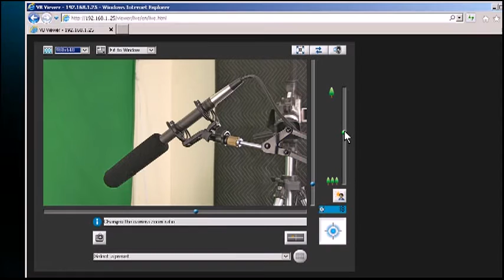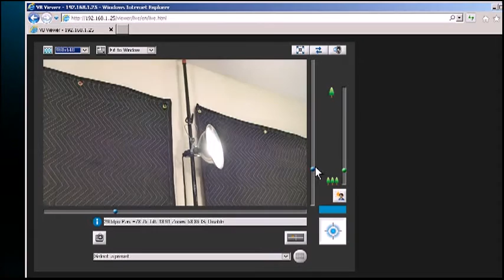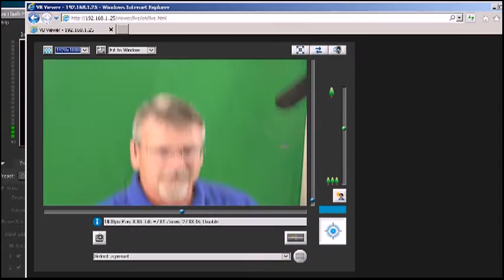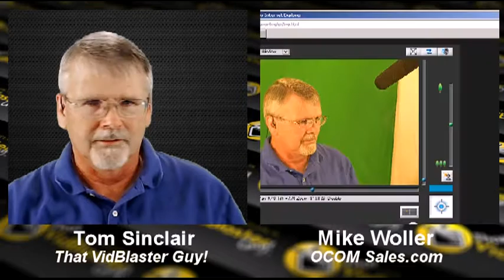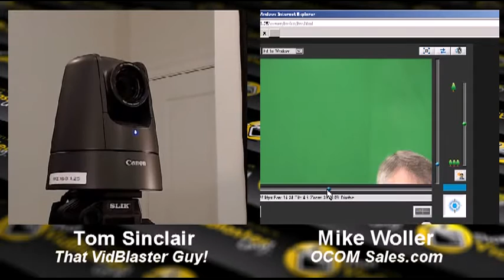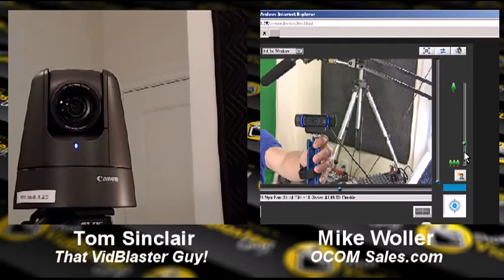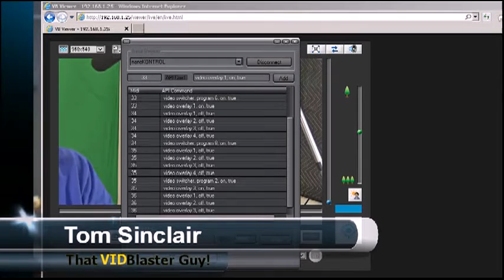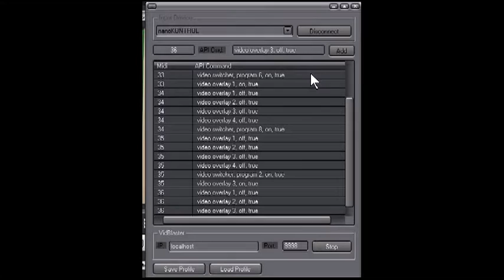Canon H41 HD IP Cam with Mike Woller and Tom Sinclair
VidBlaster is amazing Live Video Production Software used all over the world for TV shows, Sports Events and Church Services. Join host Tom Sinclair as he unlocks the secrets and shows how video production experts use VidBlaster for their productions.

On today's show, Tom is joined by Mike Waller of OCOM Sales. They demonstrate the Canon H41 HD IP Camera.

This show aired live on May 8, 2013 from our studios at Eastern Shore Broadcasting in Fairhope, Alabama, USA.

We used the latest beta (v3.08). You can download the Trial Edition for free from the VidBlaster Support forum

Tune in live next time and join us. It's Wednesdays starting at 3 pm ET, 8 UK. Tips & tricks to internet broadcasting from someone who's already made most all the mistakes!

We love comments & questions!